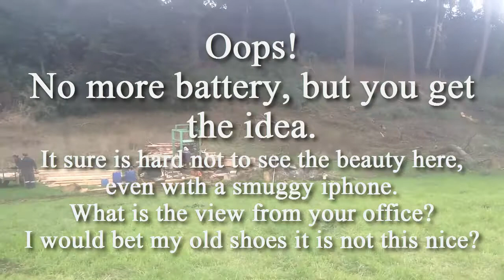Rough Lumber from the source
Here is another trip to pick up some rough cut lumber out in a remote part of Chile.